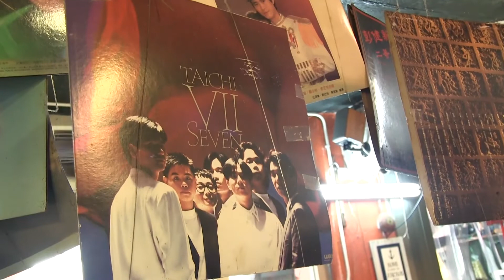盛記「長者開心日」派麵紀錄片拍攝(2018.04.01)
沙田瀝源邨有間老麵家 盛記麵家，老店默默守護着這條老邨，每個月都有一次免費派麵活動，「盛記麵家」老闆張文強（B哥）說：「每月首個星期日便會派麵，派麵是互動，老友記可以選自己喜歡的食物，和自己朋友來，有歌聽，是享受，不是來拿東西，帶著尊嚴來。」

盛記麵家
沙田瀝源熟食中心5號舖
拍攝: 佛教黃允畋中學校園電視台